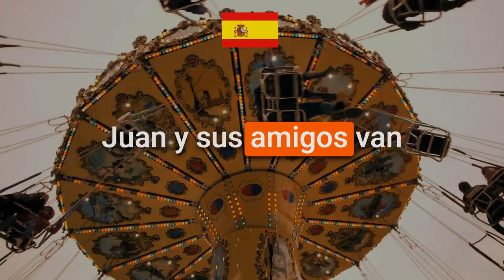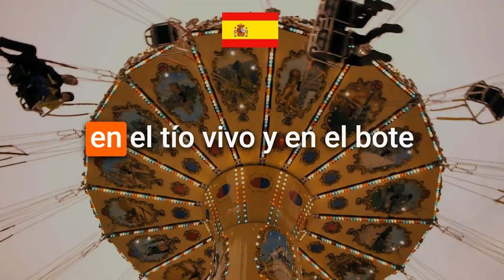Practice Spanish With Short Stories - "El parque de diversiones" (The Amusement Park)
**"El parque de diversiones" (The Amusement Park)**

Juan y sus amigos van al parque de diversiones. Montan en la montaña rusa, en el tiovivo, y en el bote. Se divierten mucho juntos.

Juan and his friends go to the amusement park. They ride the roller coaster, the merry-go-round, and the boat. They have a lot of fun together.

Vocabulario:

-   Juan: Juan
-   amigos: friends
-   parque de diversiones: amusement park
-   montan: ride
-   montaña rusa: roller coaster
-   tiovivo: carousel
-   bote: boat
-   divierten: have fun